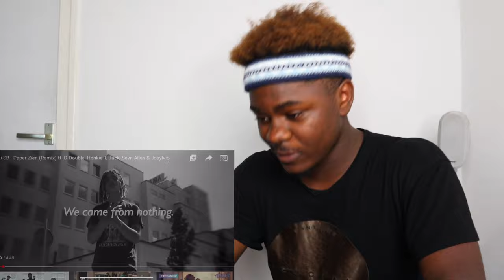DUTCH DRILL😱🔥?|REACTION| Yssi SB - Paper Zien ft. D-Double, Henkie T, Jack, Sevn Alias & Josylvio